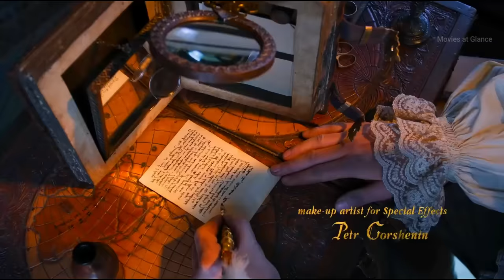Forbidden Kingdom Movie Explained in Hindi Urdu | 2014 Fantasy film summarized हिन्दी/Urdu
Forbidden Kingdom is a 2014 fantasy film Summarized with full Ending in Hindi and Urdu Explanation with video clips. In this video we will also discuss about  "Forbidden Kingdom" Movie Reviews, Summary and Timeline  summary in Hindi Explanation.

The Plot of "Forbidden Kingdom" Film:
The king's daughter dies in questionable circumstances and before dying she requests to be kept in a church for 3 days along with a priest who prays for her for 3 consecutive days. But he gets haunted within the church. A word spreads around the town that the Church is haunted.

Forbidden Kingdom 2015, Forbidden Empire 2015, Forbidden empire stream,  Forbidden empire idmb, Forbidden empire netflix, Forbidden empire book, Forbidden empire 2, Forbidden empire parents guide, Forbidden empire wiki.